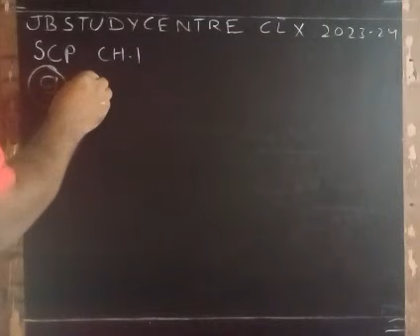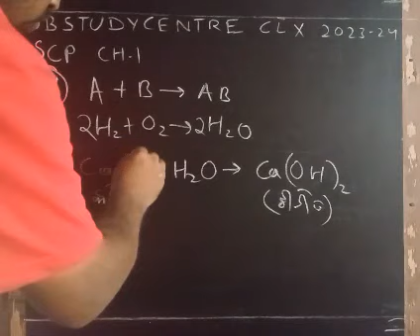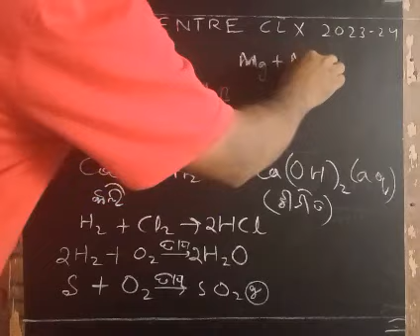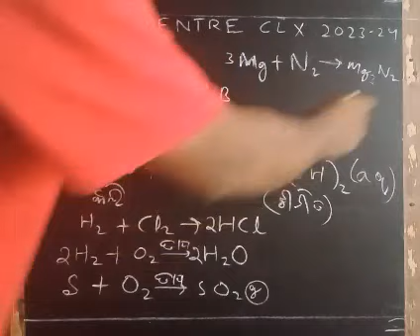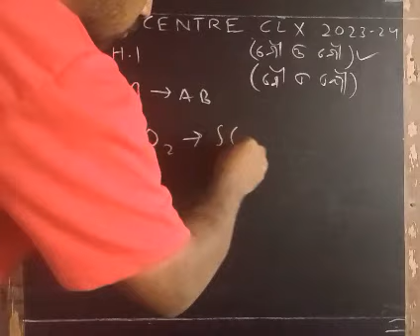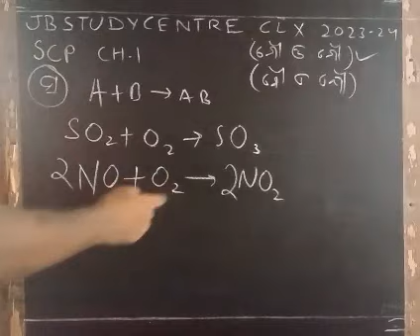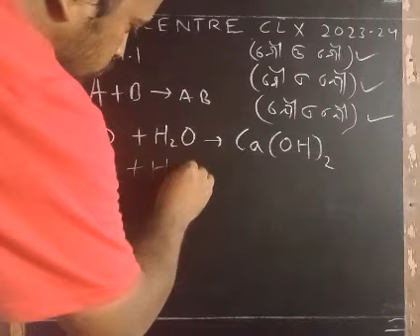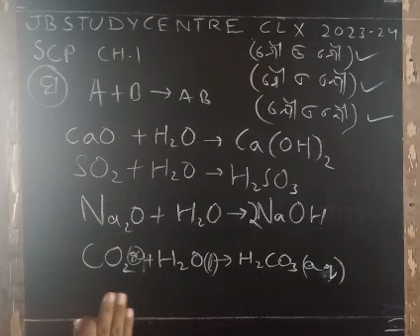JB STUDY CENTRE 🙏🇮🇳 CL10/SCP CH1/ODISHA BOARD🙌